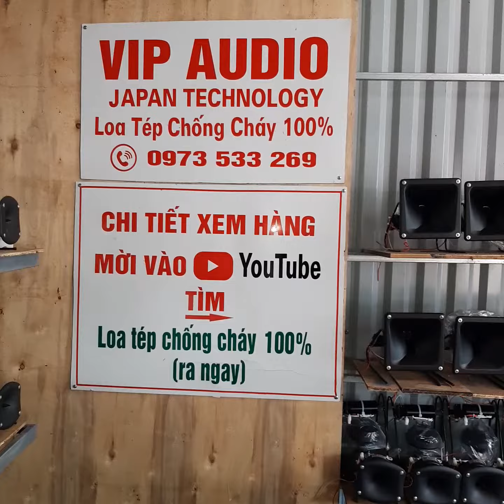Loa tép chống cháy 100%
loatepluubackan loatreble1tr200k Loa tép 450 , chống cháy ,trợ lời ,nâng tép .0973.533.269 1tr200k /đôi.